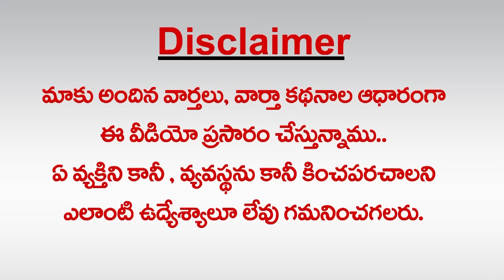అన్నవరం ఎయిర్ పోర్టా? హవ్వ! : Reason Behind Establishing Airports In Andhra Pradesh |greatandhra.com